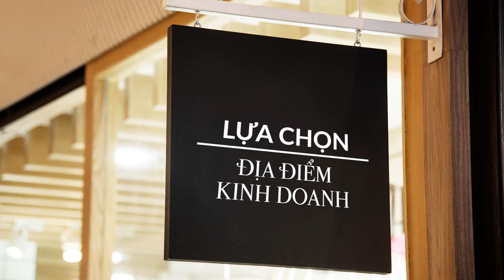Quản lý nhà hàng/Lựa chọn vị trí kinh doanh/kinh doanh quán cà phê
Quản lý nhà hàng , Lựa chọn vị trí kinh doanh, kinh doanh quán cà phê giúp cho bạn có 1 địa điểm kinh doanh tốt.
Quản lý nhà hàng , Lựa chọn vị trí kinh doanh, kinh doanh quán cà phê hổ trợ bạn cách lựa chọn địa điểm kinh doanh hiệu quả.
Quản lý nhà hàng , Lựa chọn vị trí kinh doanh, kinh doanh quán cà phê khi bạn học xong bài học này bạn có khả năng biết cách chọn địa điểm kinh doanh phù hợp cho mình.
Trường dạy pha chế Âu Việt đào tạo bạn trở thành cao thủ pha chế trong 7 ngày, bạn sẽ được kèm trực tiếp từ giảng viên, khóa học 1 kèm1
Khóa học pha chế tổng hợp giúp học viên pha chế tất cả các loại thức uống không cồn,  như cà phê, so da ý, sinh tố, các loại nước ép... sau khi tham gia khóa học này, học viên có đủ kiên thức làm trong các quán cà phê, nhà hàng, quán bar. Nắm vững các phương pháp pha chế. Cách pha chế thức uống nóng, thức uống lạnh. Nắm vững các dụng cụ quầy bar,  các loại ly trong quầy bar, cơ cấu tổ chức quầy bar, cách bảo quản nguyên vật liệu.
Khóa học pha chế rượu nhằm trang bị cho học viên: Nắm vững sơ đồ tổ chức quầy bar, Phân biệt thức uống không cồn và có cồn, Nắm vững kiến thức về 6 loại rượu mạnh trong pha chếcocktail (brandy, whisky, vodka, rhum, gin, tequila). Phân biệt được các loại rượu mùi trong pha chế cocktail. Nắm vững những dụng cụ pha chế trong quầy bar. Tên các loại ly sử dụng trong pha chế cocktail. Nắm vững các phương pháp pha chế cocktail. cách báo cáo hàng tồn kho. cách phân biệt các loại rượu thiệt hay giả.
Khóa học trà sữa nhà làm giúp học viên nắm bắt những bí quyết pha chế trà sữa ngon hiện nay, nắm bắt được những dụng cụ và nguyên liệu pha chế trà sữa, xu thế kinh doanh trà sữa hiện nay, cách sáng tạo những ly trà sữa thơm ngon, trang trí bắt mắt, cách làm trân châu tại nhà, các loại thạnh có trên thị trường, các loại pulding , các loại milk foam thơm ngon, cách làm hồng trà, lục trà, trà đào cam xã
khóa học pha chế cà phê máy(Barista) giúp học viên  phân biệt cafe, kỹ thuật và bí quyết rang xay cafe, pha cafe máy Espresso và đặc biệt học viên sẽ học năng tạo 1 tách Espresso hoàn hảo cùng kỹ thuật Latte Art để ra một cách cafe hình chiếc lá, hoa tulip, Art 2D… Điểm đặc biệt, khóa học tại trường dạyÂU VIỆT bạn sẽ được học thực hành phương pháp tẩm ướp để rang xay cafe ngay tại trường để làm nguyên liệu cho việc học
Khóa học Bartender flair dạy cho bạn các kỹ năng biểu diễn trong pha chế, khi bạn hoàn thành khóa học  này, bạn có năng biễu diễn trong lúc pha chế cocktail, các tiệc cocktail, tham gia các cuộc thi bartender showman ship. Biễu diễn pha chế với rượu, biễu diễn pha chế với lửa. Học các bài 1 chai, bài 2 chai, bài 1 chaivà shaker boston. Các trò ảo thuật trong quầy bar.
Khóa học làm chủ quán cà phê giúp học viên cái nhìn tổng thể về quán cà phê nguyên chất: trang trí nội thất bên trong, phong thủy trong kinh danh hút tài lộc, marketing cho quán cà phê rang xang, chính sách giá, lựa chọn vị trí kinh doanh, kêu gọi vốn đầu tư. pha chế các loại thức uống căn bản, cách bưng bê khi phục vụ, mua dụng cụ pha chế, làm việc với nhà tài trợ.
Khóa học giúp học viên trở thành một nhà quản lý chuyên nghiệp, vận hành hệ thống quản lý cà phê chuyên nghiệp từ bộ phận: phục vụ, lễ tân, bar, bếp, thu ngân... cách lập kế họach kinh doanh, marketing truyền thống, marketing online hiệu quả, cách làm việc nhà cung cấp nguyên liệu, xây dựng bảng lương nhân viên, kế hoạch đào tạo nhân viên, thiết kế đồng phục, bài trí bàn ghế , nắm vững dụng cụ trong quán cà phê, phong thủy trong kinh doanh, cách làm việc với cơ quan nhà nước, nắm vững kiến thức pháp luật.trở thành chuyên gia set up quán cà phê
Ngoài ra hiện nay trường dạy pha chế âu việt còn dạy online cho các bạn ở xa qua hình thức học video và thực tập tại trường.
Các khóa học pha chế online chỉ co 200.000đ đã có mặt trên Edumall, Unica, Lakita
63/28 lê Đình Cẩn, P Tân Tạo, Q Bình Tân , Tphcm
648/28 Cách Mạng Tháng Tám, P11, Q3, Tphcm